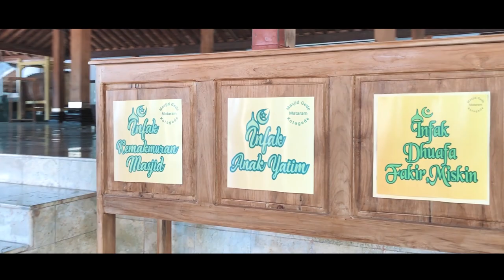Vlog Kerajaan MATARAM islam Kota Gede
Sugeng rawauh = Selamat datang

Video Vlog kali ini berisi tentang sejarah islam yang berada di Mataram KotaGede Yogyakarta Dan Dikemas Dengan Ciri khas Vlog Ryan.
Beberapa materi yang ryan sampaikan dalam video ini bersumber dari   Video YouTube Berjudul Documentary kota gede Wajah Mataram Islam yang di Upload oleh Chanel Viral Keren Yang di publikasikan 4 Augustus 2016,
untuk costume yang ryan pakai sendiri, merupakan baju adat jawa yang syarat akan nilai budaya, supaya setema dengan materi yang ryan sampaikan.
Pemilihan instrument musik yang berjudul lirilir kami pilih karena dalam pesan lagu tersebut mengandung unsur agama yang sudah sejak zaman islam mataram populer, untuk mengemas musik lirilir agar terdengar  lebih moderen dan akrab di telinga anak muda dipilihlah instrumen yang lebih kekinan, tanpa mengubah notasi dari lagu aslinya.

Semoga dapat menambah khasanah keilmuan tentang sejarah isalm di nusantara,,,.

Tepat Suport Ryan Dalam berkarya,,, jangan lupa Tonton Video Cover / Vlog Ryan yang lain ya.